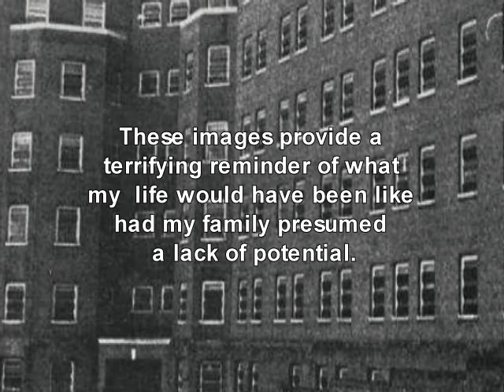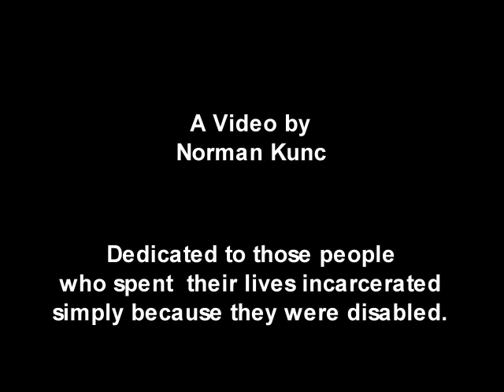When The Moon Come Up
Norman Kunc was born with cerebral palsy,  Although the doctors recommended that he be institutionalized, Norman's parents ignored their advice and took him home.  Norman has received a Masters of Science in Family Therapy and become a well-known disability rights advocate, yet he has always been haunted by what his life might have been like had his parents followed the doctors' advice.
In a collage of powerful images set to poignant music, Norman Kunc expresses the terror of almost having been incarcerated for life.